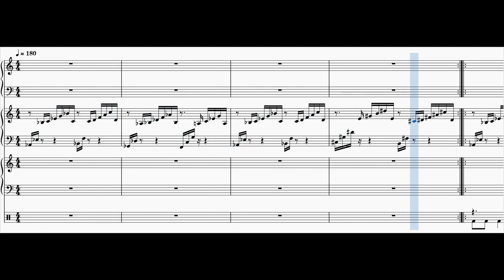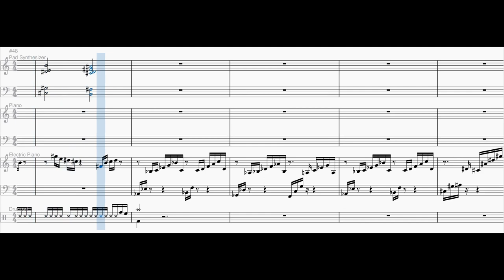Modern Jazz be Like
Based on the video "jazz from the future be like" by @bleuorb